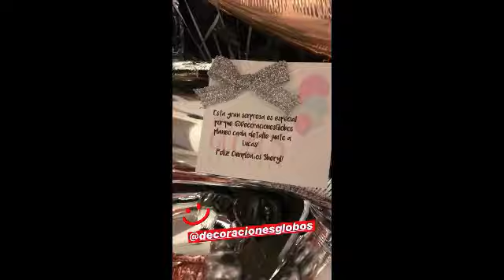Así reaccionó Sheryl Rubio ante la mega sorpresa de su novio por su cumpleaños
Créditos: Cortesía